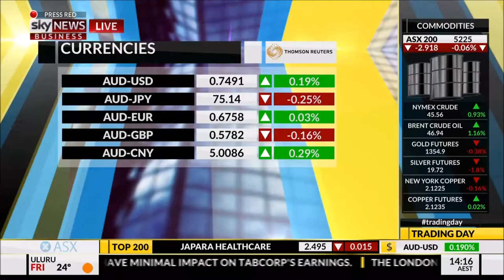FIIG Securities Bond Update 08.07.16